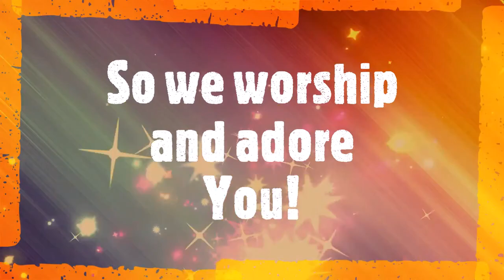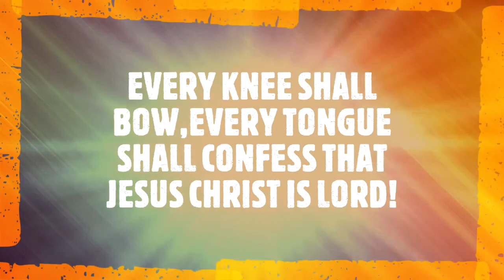STATION #6 - "Thine is the Kingdom"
Giving it all back to God. This is His Kingdom and its all about Jesus and His glory. Whatever challenges you are facing, lay it at the feet of Jesus because works all things after the council of His will.  -   Brother Kevin